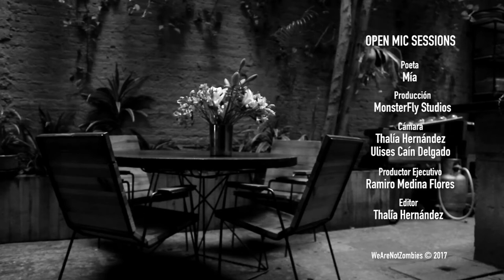Mía | Open Mic Sessions